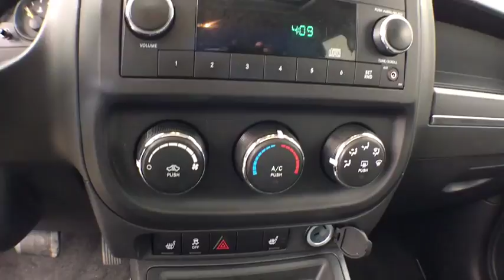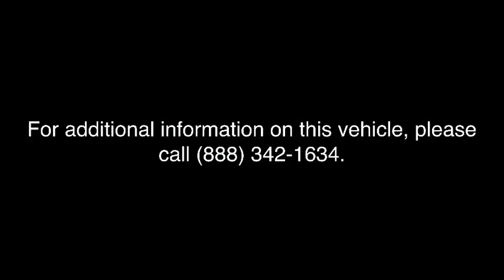2015 Jeep Patriot Kalamazoo, Paw Paw, Battle Creek, Plainwell, Galesburg, MI 130487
Maximum Steel Metallic Clearcoat Used 2015 Jeep Patriot available in Kalamazoo, Michigan at Seelye Ford. Servicing the Paw Paw, Battle Creek, Plainwell, Galesburg, MI area.
2015 Jeep Patriot High Altitude Edition - Stock#: 130487 - VIN#: 1C4NJPFA8FD191826

Seelye Ford
3820 Stadium Drive

CARFAX One-Owner. Clean CARFAX. Maximum Steel Metallic Clearcoat 2015 Jeep Patriot High Altitude FWD CVT 2.0L I4 DOHC 16V Dual VVTRecent Arrival! 27/22 Highway/City MPGAwards:* 2015 KBB.com 5-Year Cost to Own Awards